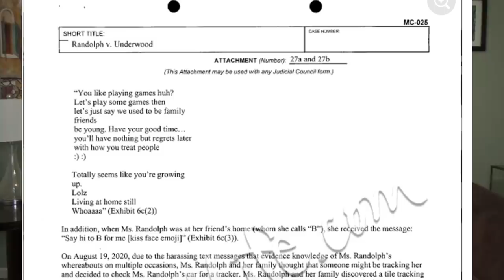Bachelor Star Cassie Randolph Granted Restraining Order Against Colton Underwood for Stalking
Season 23 winner of the Bachelor Cassie Randolph was granted a Restraining Order against her former boyfriend Colton Underwood. Cassie Randolph alleges that Colton placed a tracking device on her car, walked past her apartment multiple times a day & sat outside her window at 2 in the morning.